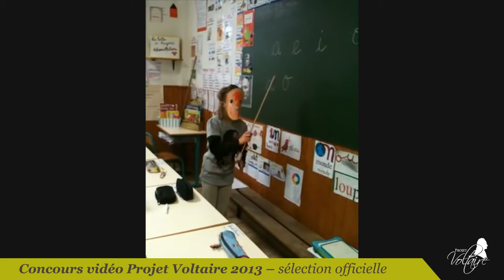Concours projet Voltaire - Clis Orchies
Sélection officielle du concours national 2013 de vidéos sur l'orthographe sur le thème « 2 minutes de bonheur avec l'orthographe », organisé par le Projet Voltaire